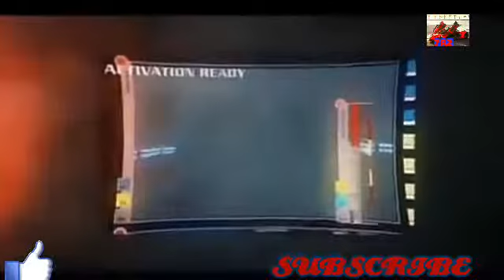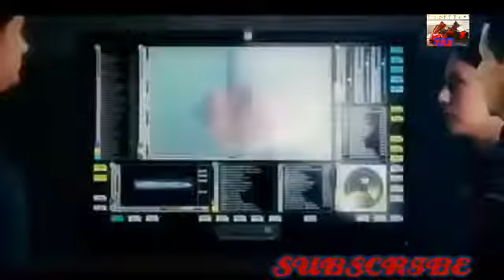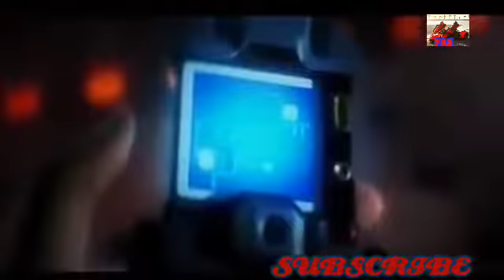Spece adventures creature action movie Best action movies in Passion action zone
Dosto hamare channel Passion action zone me aapko best action movies milegi Jo kahi nahi milegi
agar aapko aisi movie chahiye Jo aapki ruh tak ko kapkpa de Asia big action Jo aapke tan badan ko josh se bhar de to Jude rahe hamare channel se mera dava hai aap apni ummid se Jada scary ho skte hai

Hindi Dubbed Hollywood Full Movies Full Hd | Latest Hollywood Hindi Best action movies in Passion action zone Movie |
2017 New Sci fi Movies in English Best Zombie Movies HDBest action movies in Passion action zone